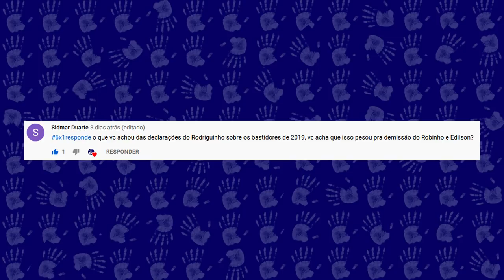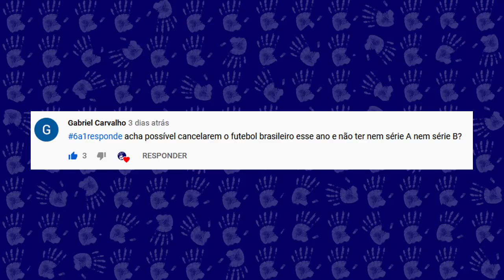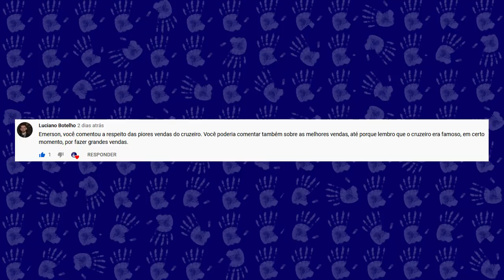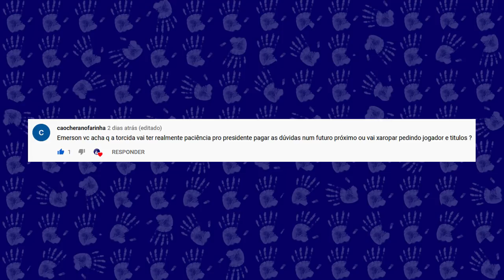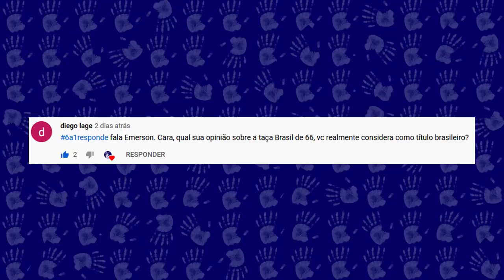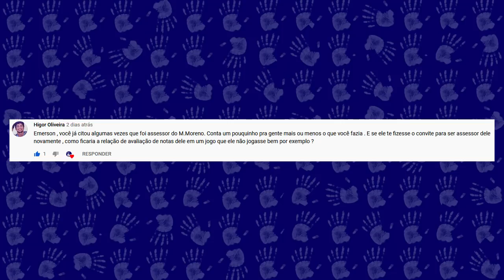É POSSÍVEL CANCELAR O FUTEBOL BRASILEIRO EM 2020? QUAIS AS MELHORES VENDAS DO CRUZEIRO?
Mais uma edição do 6 a 1 responde, quadro onde são respondidas perguntas deixadas pelos inscritos. Neste, questionamentos sobre as melhores vendas realizadas pelo nosso clube, se a Taça Brasil conquistada em 1966 tem o mesmo valor dos atuais Campeonatos Brasileiros e como funciona a assessoria de um jogador. Por fim, se as declarações de Rodriguinho tiveram influência na saída de Edilson e Robinho e se existe a possibilidade do futebol brasileiro não retornar em 2020. Confira detalhes no vídeo, opine e deixe sua pergunta para a próxima edição.